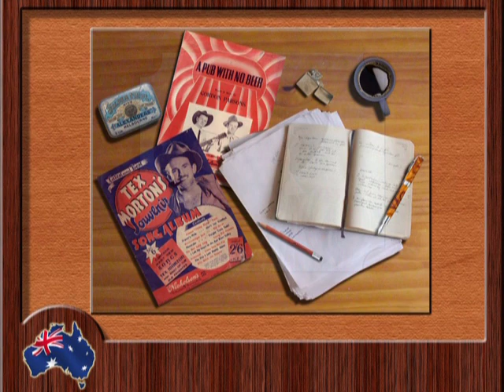Tom Maxwell - The Australian Balladeer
There is little doubt that Tom Maxwell is one of the leading forces, in today's crop of young Balladeers. Through hard work and sheer determination he has carved his Niche in Australian Country Music and has seen his fan base and popularity explode in recent times.

An accomplished entertainer, Tom has already released 8 successful albums , made the finals of many of Australia's major Awards and now spends much of his time on the road performing his style of music to his many fans .

All this is quite a remarkable achievement for a young bloke from Warren , Central Western NSW , who before becoming a recording artist , experienced various occupations , like droving and station hand duties , to the grind of city factories , from Sydney to the Bush .

Tom has a deep respect for the pioneering greats who have influenced his musical style and his genuine attitude , easy going disposition and likeable nature, combined With his underlying passion and devotion to our Australian Music and it's Heritage , all contribute to the acceptance and adulation Tom receives.

In this song, Tom pays tribute to the Bush Ballad writers and singers

The track is available on CD - the source is in the video.

Please Support Our Aussie Artists - Cheers